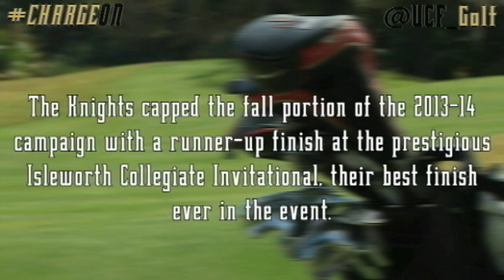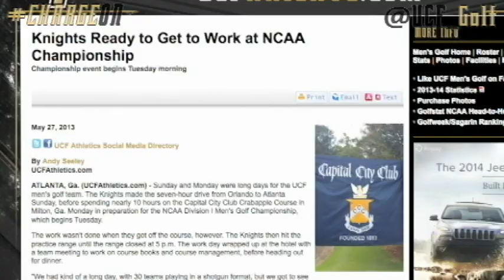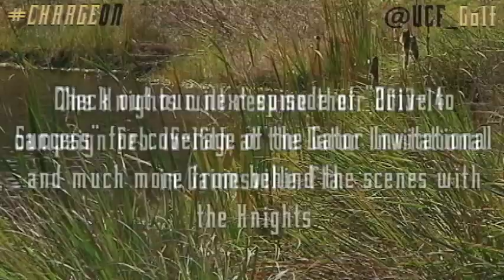Drive To Success: UCF Men's Golf Episode 1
The 6th ranked UCF men's golf team prepares for the start of its spring season and is working hard to earn a return trip to the NCAA Championships and a shot at a National Title. Follow the Knights throughout the season in this first episode of "Drive to Success".